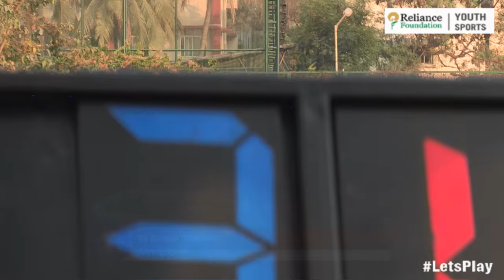The Bishops School (Pune) Vs. Ryan International School (Delhi)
Reliance Foundation Youth Sports Live Stream from Fr Agnels stadium - Navi Mumbai…